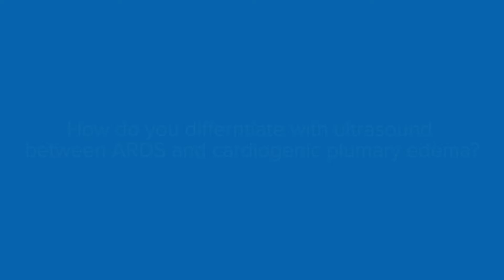Snack DL- 23 How do you differentiate with ultrasound between ARDS and cardiogenic pulmonary edema?